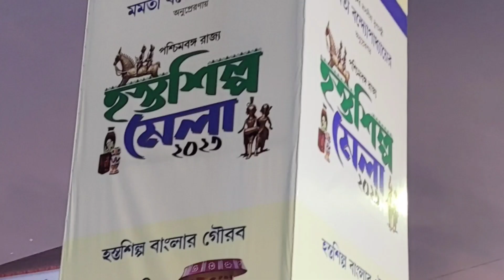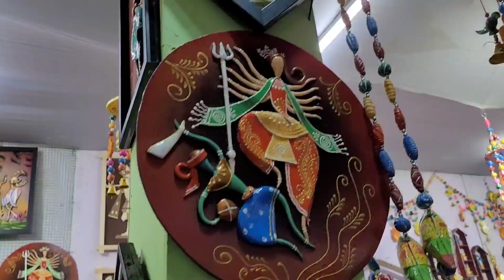হস্তশিল্প মেলা ২০২৩-২০২৪#kalkatta#2023